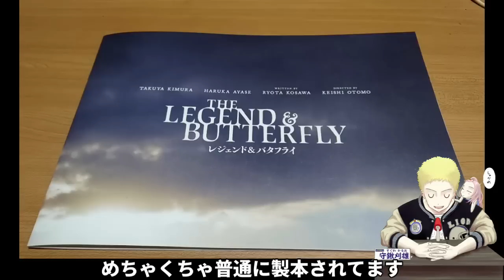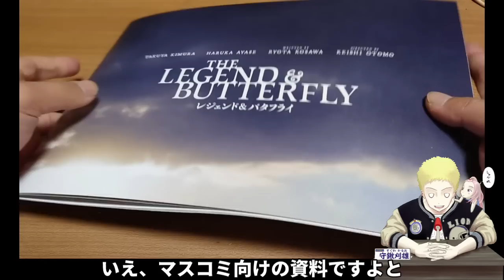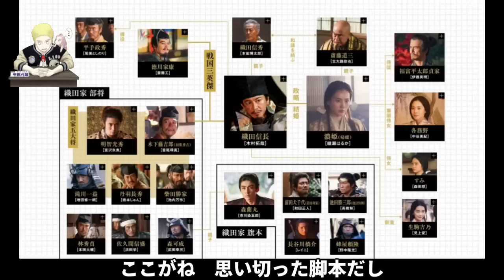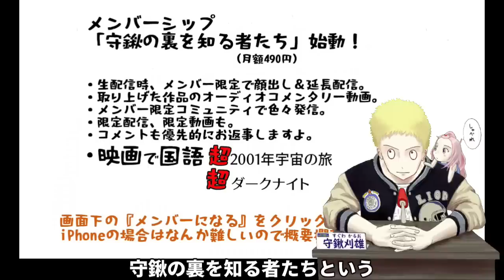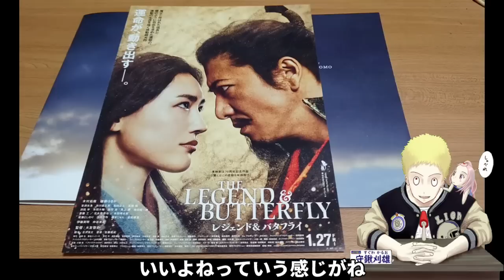試写で観た『レジェンド&バタフライ』魔王信長と濃姫の濃密すぎる恋愛物語【ネタバレなし】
政略結婚で結ばれた、格好ばかりの織田信長(木村拓哉)と密かに信長暗殺を目論む・濃姫(綾瀬はるか)は、全く気が合わない水と油の関係。ある日濃姫の祖国で内乱が起こり父が命を落とす。自身の存在意義を失い自害しようとする彼女に、再び生きる意味と場所を与えたのは、他でもない信長だった。そんな信長もまた、大軍に攻められ窮地に立たされた時、濃姫にだけは弱音を吐く。
自暴自棄になる彼を濃姫は鼓舞し、二人は桶狭間の激戦を奇跡的に勝ち抜く。これをきっかけに芽生えた絆は更に強くなり、いつしか天下統一が二人の夢となる。しかし、戦さに次ぐ戦さの中で、信長は非情な"魔王"へと変貌してゆく。本当の信長を知る濃姫は、引き止めようと心を砕くが、運命は容赦無く本能寺へと向かっていく。
魔王と恐れられた信長と、蝶のように自由を求めた濃姫。激動の 30 年を共に駆け抜けた二人が見ていた、"本当の夢"とは 。

2023年1月27日(金)全国公開

映画『レジェンド＆バタフライ』本予告【2023年1月27日(金)公開】

監督:大友啓史
配給:東映
出演
木村拓哉
綾瀬はるか
宮沢氷魚
市川染五郎
音尾琢真
斎藤 工
北大路欣也
伊藤英明
中谷美紀